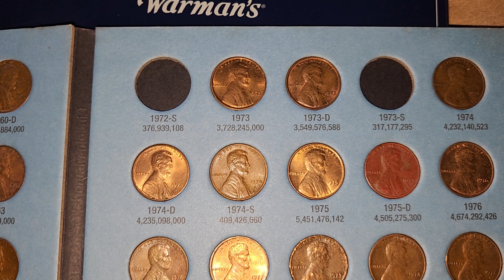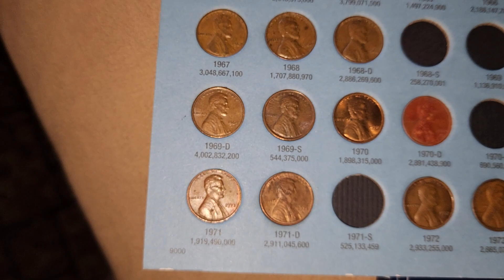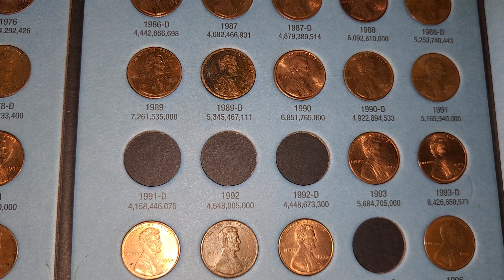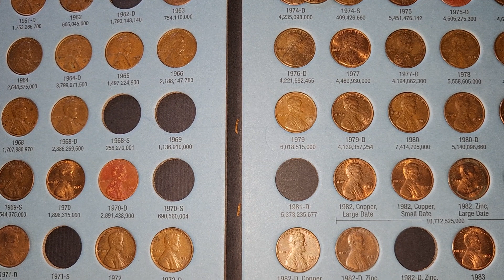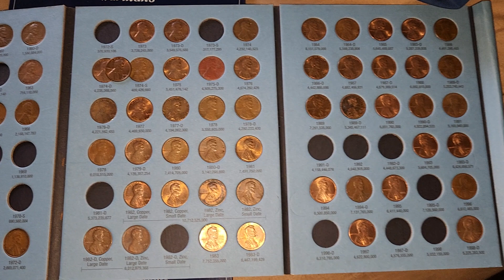Lincoln Penny Collection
I am also going to be listing this in its own Playlist as I make the videos filling in this lincoln penny collection w all of you on the channel! I truly appreciate everyone who pops by in the comments also, and everyone else who is just here 😃 have a great rest of your day